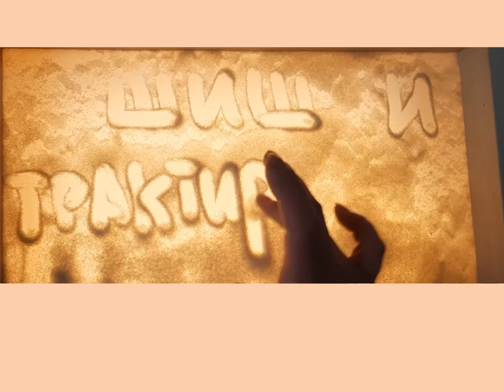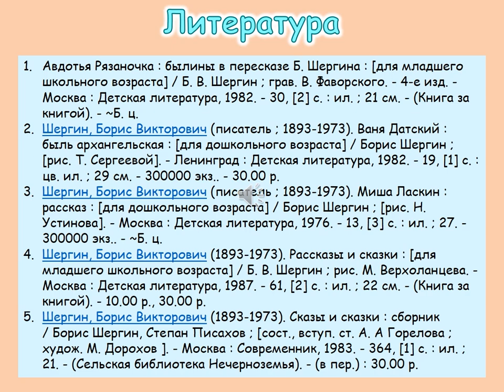Борис Шергин «Шиш и трактирщица»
Кто такой Шиш Московский? Оказывается, на севере «шишом» бродяг называли. Шиш непрост, он много путешествует, весёлый и задиристый. Шиш может подшучивать хоть над самим царём, но всегда сухим из воды выходит. Сказку Бориса Шергина «Шиш и трактирщица» читает библиотекарь Детской библиотеки № 9 округа Майская горка.